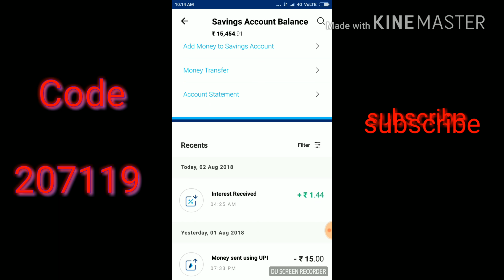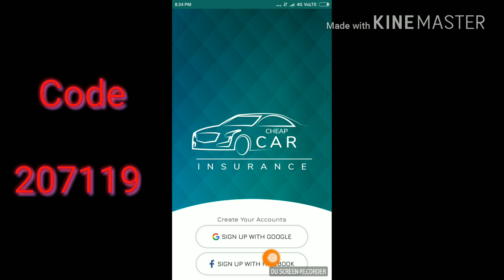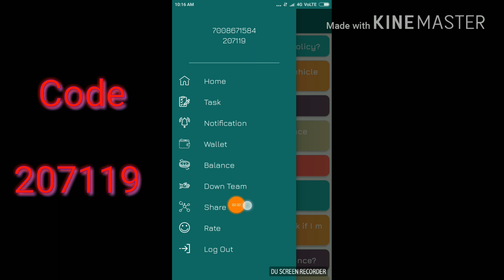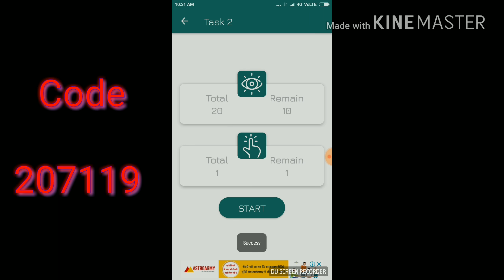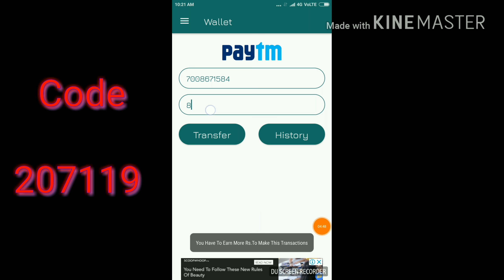15₹+15₹+15₹+15₹ Paytm Cash melaga es application se (most watch)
15₹+15₹+15₹+15₹ Paytm Cash melaga es application se (most watch)

Application link

Hello Friends,Motor Insurance is Earning app with Rupee and Also Earn with Paytm Keep Share With Your Friend/Relative/AnyOne to Fast Earning. Thank You

Code➡207119

Code➡207119

Code➡207119

Code➡207119